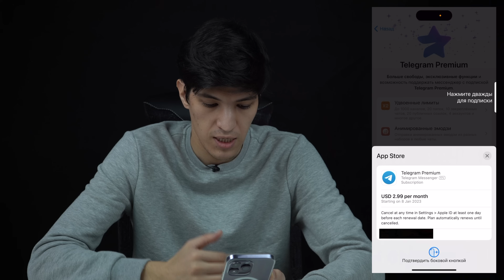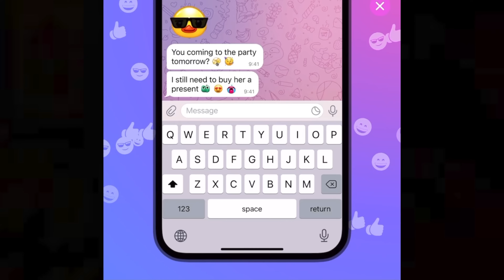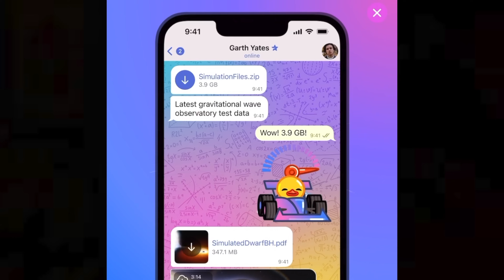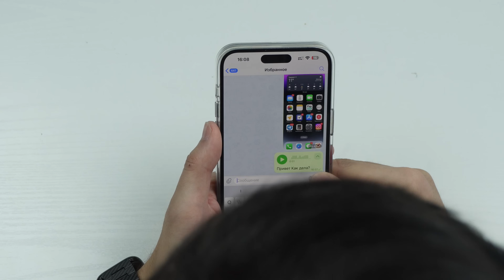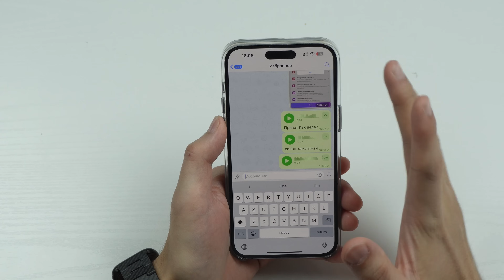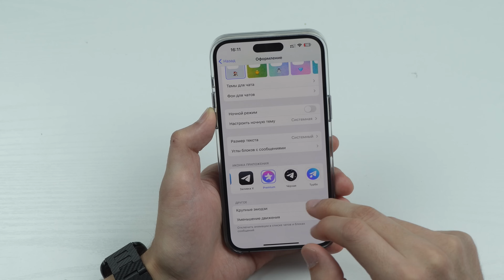Telegram premium - to'liq obzor (O'zbek tilida)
Ushbu videoda siz quyidagi savollarga javob olasiz:

- Telegram premium obzor uzbek tilida
- Telegram premiumni sotib olish arziydimi?
- Telegram premium nimaga kerak?
- Telegram premium fishkalari
- Pullik telegram obzor
- Telegram premium kimga kerak?
- Telegramda galochka olish
- Telegram premium tekinga olib bo'ladimi?
- Telegram premium uzbek tilida
- Bepulga telegram premium olib bo'ladimi?